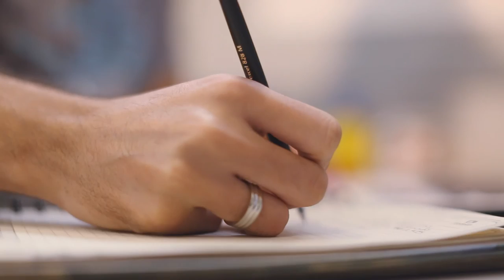Mujer y Empresa: Cómo romper el Techo de Cristal - [Negocios en Tm] ®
Nuestra Subdirectora y Presentadora Paola Rueda López (@PaolaRuedaLopez), comparte en su sección SeRompeElTechodeCristal con Patricia Fuel (@pattyfuel) Directora del Parque del Emprendimiento, cómo romper este techo de cristal y alcanzar el liderazgo femenino, la equidad de género, el éxito empresarial y la independencia financiera de las mujeres.

Para alcanzar estos objetivos es indispensable crear un conjunto de estrategias y acciones.

Entre los aspectos más importantes, Patricial Fuel destaca:

1. CREER: Si no creemos en nosotras mismas, los demás no van a creer en nosotras. Es importante analizar cómo estamos dirigiendo nuestra vida personal y aplicar acciones positivas en el campo laboral o empresarial.

2. REDES DE APOYO: Es importante crear, estructurar y consolidar redes de apoyo. Estas redes de apoyo están conformadas por familiares, amigos, compañeros y seres amados que siempre están dispuestos a ayudarnos.